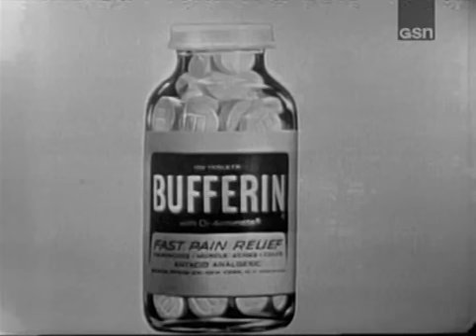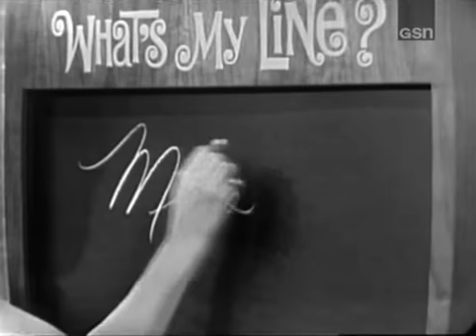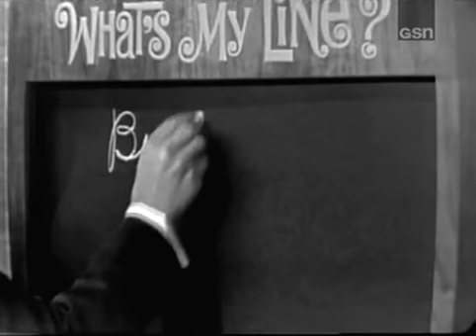What's My Line? - Art Carney; Alan King [panel]; Carol Channing [panel] (Mar 21, 1965)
MYSTERY GUESTS: Art Carney, Lillian Briggs (who taught Arlene to play trombone)
PANEL: Arlene Francis, Alan King, Carol Channing, Bennett Cerf